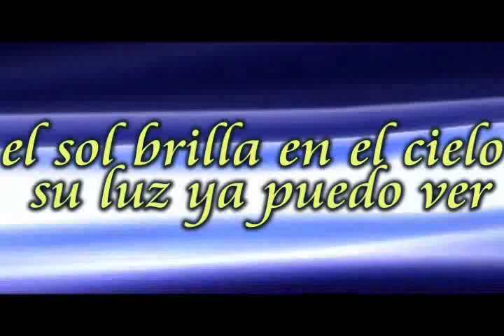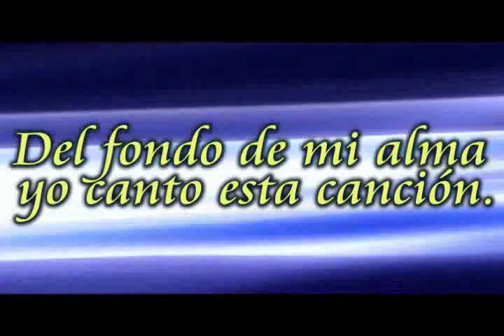Buenos dias Señor Jesus Orquesta Emanuel Instrumental.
Tema Instrumental para escuchar y cantar..